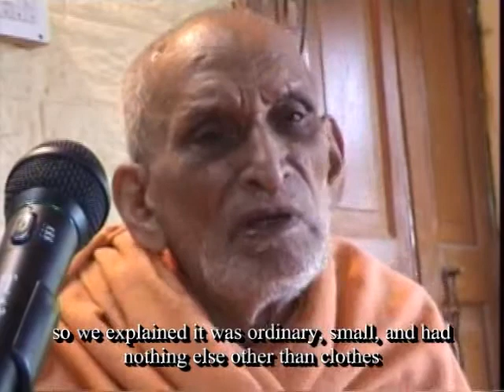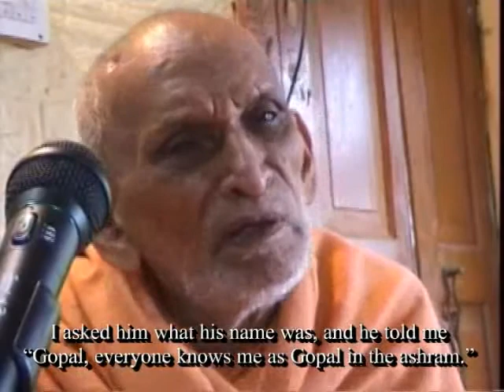Swami Bhaskarananda talks about his time with Ma Anandamayi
This is an excerpt from a new DVD which features Swami Bhaskarananda talking about his life with Sri Ma, and answering various questions. The video was recorded at the Almora Ashram in May 2001. The DVD will be available from the bookshop at Kankhal, for those living in India. Those who are living elsewhere and are interested may send an email to the website